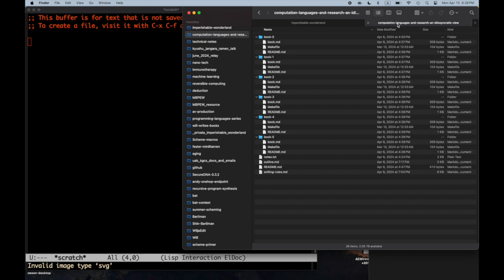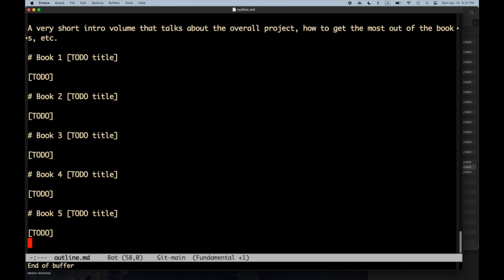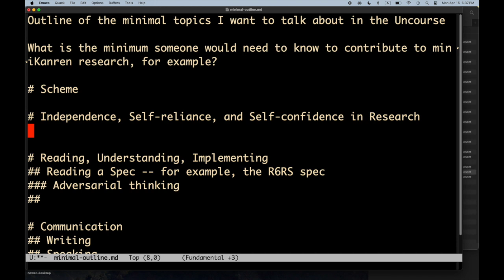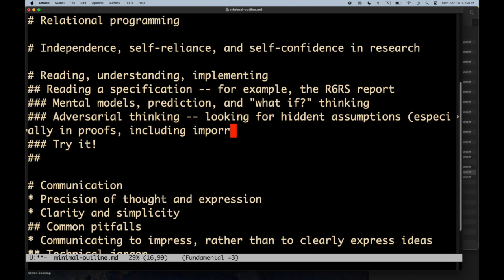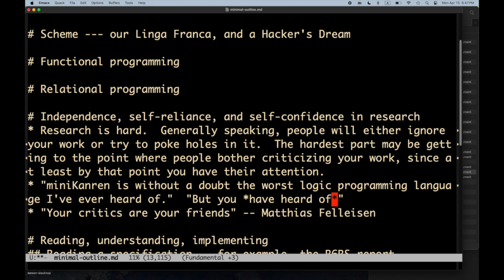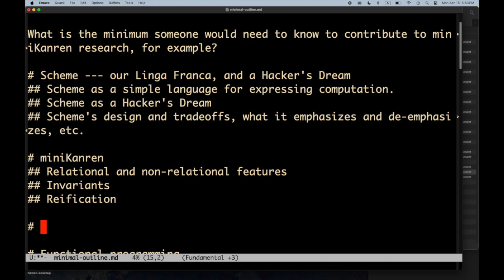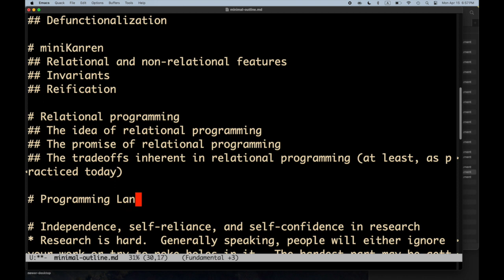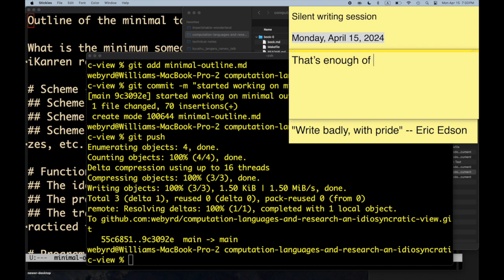Computation, Languages, and Research, Part 3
Will works on a minimal outline for the Uncourse.